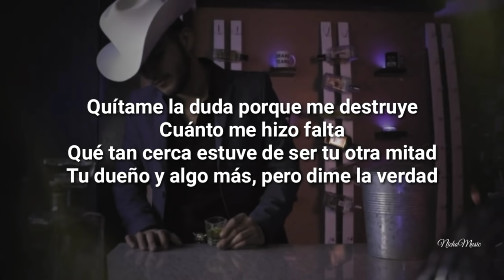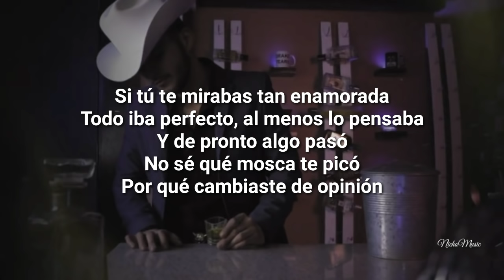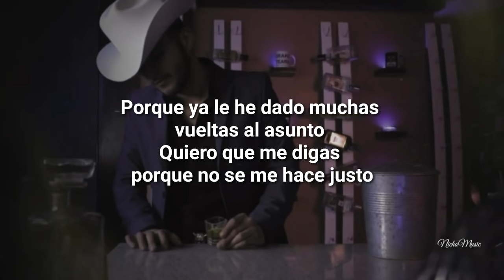Giovanny Ayala - A Cuanto Me Quedé LETRA Estreno 2019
Tema: A Cuanto Me Quedé
Artista: Giovanny Ayala
Album: Single

A cuanto me quede (Lyric Video) Giovanny ayala, Single (Estudio) Cover, Letra, Karaoke, Lyrics Lo Mas Nuevo,

Letra completa

Quítame la duda porque me destruye
Cuánto me hizo falta
Qué tan cerca estuve de ser tu otra mitad
Tu dueño y algo más, pero dime la verdad

Si tú te mirabas tan enamorada
Todo iba perfecto, al menos lo pensaba
Y de pronto algo pasó
No sé qué mosca te picó
Por qué cambiaste de opinión

A cuánto me quedé de ser el amor de tu vida,
Dime cuando te falle que no me acuerdo de ese día
Porque ya le he dado muchas vueltas al asunto
Quiero que me digas porque no se me hace justo

A cuánto me quedé de que nos vieran de la mano,
Tal vez yo me confié cante victoria muy temprano
Y es que el panorama se miraba muy bonito
y así me enamore fui cayendo redondito

Y el dolor como diablos me lo quito